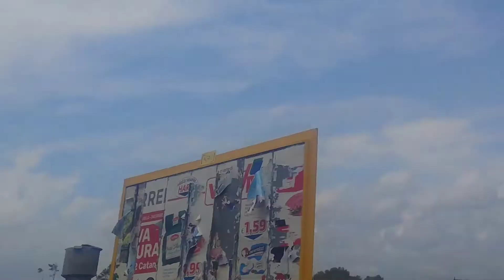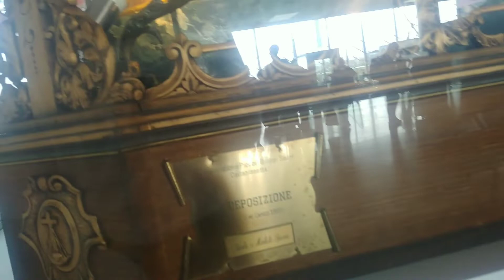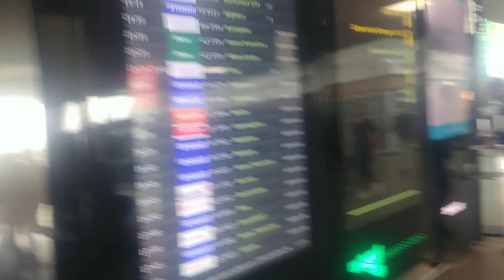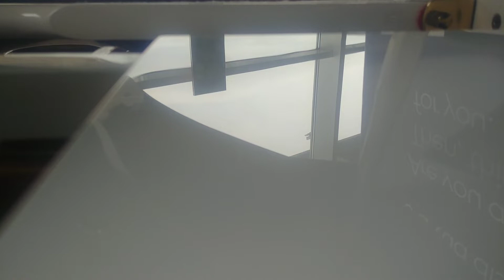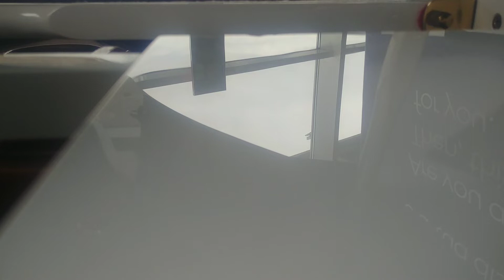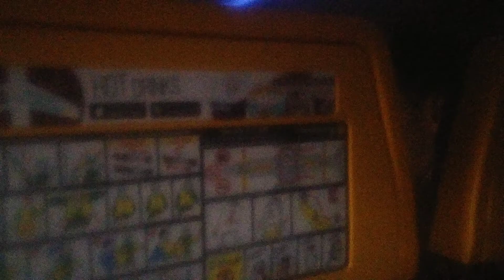KONCERT NA LOTNISKU (OPIS) + JAK DOJŚĆ NA LOTNISKO PIESZO Z KATANII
CZAS WRÓCIĆ DO POLSKI! NA LOTNISKU ZAGRAŁEM JESZCZE DRUGI RAZ NA TAMTEJSZYM FORTEPIANIE! Najlepszy urlop w życiu dobiega końca! PIerwsza podróż zaliczona! WYJAZD UDAŁ SIĘ W 1000 PROCENTACH!
Godzinka marszu z Catanii na lotnisko - prawie cała trasa nagrana - może komuś to pomoże w dojściu marszem z lotniska na centrum i z centrum na lotnisko. Generalnie idę trasą najkrótszą wyznaczoną przez google maps. Zaoszczędziłem na autobusach około 55euro. Przy okazji pokazuje okolice Catanii. TAM NIE MA CHODNIKÓW.

0:00 - 3:24 - Zaraz po zejściu z organów (z poprzedniego odcinka)
3:24 - 4:08 - Butelka zamknięta na szczycie Etny - wizualizacja różnicy ciśnień
4:08 - 14:50 - TRASA NA LOTNISKO
14:50 - 23:55 - DOJŚCIE NA LOTNISKO (wycinek z poprzedniego odcinka)
23:55 - 27:14 - LOTNISKO FONTANAROSSA - ODPRAWA
27:14 - 42:31- I M P R O W I Z O W A N Y KONCERCIK NA FORTEPIANIE NA LOTNISKU
42:31 - 56:54 - LOT POWROTNY